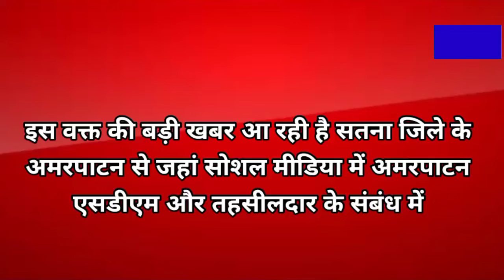शिव सिंह राजपूत के खिलाफ तहसीलदार अमरपाटन ने कराया थाने में शिकायत दर्ज